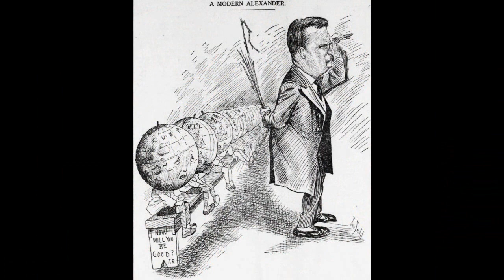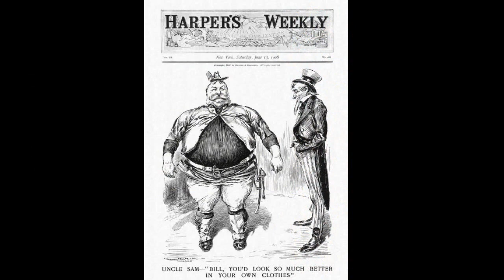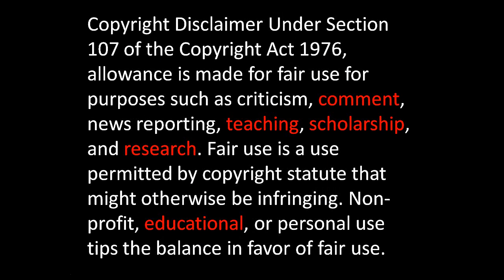History Brief: The Roosevelt Corollary and Dollar Diplomacy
This video gives a brief description of the policies of the Roosevelt Corollary and Dollar Diplomacy.